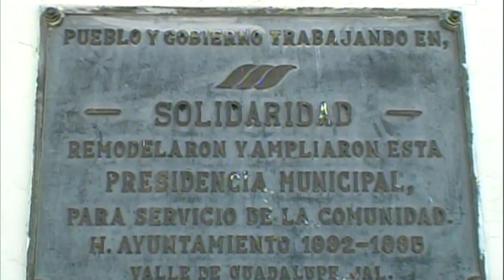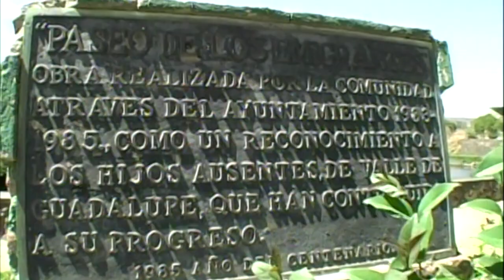Valle de Guadalupe Jal. Videos de Mexico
Valle de Guadalupe Jal. De paseo conociendo la pobalcion/ciudad en el año 2008 por calles, avenidas, centro, plaza, jardines y mas.